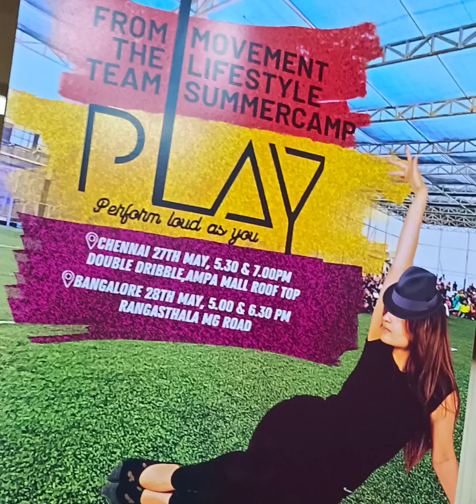Our Star toddler rocks in Swingers dance show | 27May2023